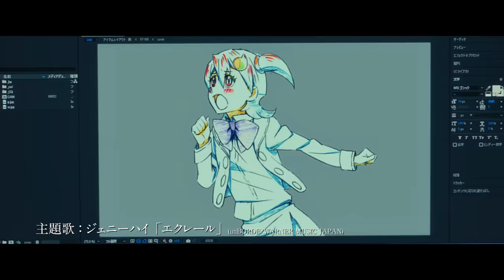映画『ハケンアニメ！』本予告〈2022年5月20日公開〉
好きを、つらぬけ。目指すは頂点――【覇権アニメ】

新人監督とその仲間＆ライバルたちの想いがぶつかり合う胸熱エンタテインメントが誕生！
「アニメは世界を変えられる。」刺され、誰かの胸に――。

2022年5月20日ROADSHOW

直木賞＆本屋大賞受賞作家 辻村深月の大人気小説を映画化！世界中が注目する日本のアニメ業界を舞台に、最も成功したアニメの称号＝「ハケン（覇権）」を手にすべく奮闘する者たちの姿を描いた、胸熱エンタテインメント！実力派キャストが集結し演じるのは、愛と情熱と誇りを胸に闘う仕事人たち。その姿は、日々を懸命に生きる誰しもが、共感すること間違いなし！
劇中アニメはProduction I.Gをはじめ超一流クリエイター&豪華声優陣が参加し、監修は東映アニメーションがつとめる。

【ストーリー】
連続アニメ『サウンドバック　奏の石』で夢の監督デビューが決定した斎藤瞳。だが、気合いが空回りして制作現場には早くも暗雲が…。瞳を大抜擢してくれたはずのプロデューサー・行城理は、ビジネス最優先で瞳にとって最大のストレスメーカー。「なんで分かってくれないの！」だけど日本中に最高のアニメを届けたい！そんなワケで目下大奮闘中。最大のライバルは『運命戦線リデルライト』。瞳も憧れる天才・王子千晴監督の復帰作だ。王子復活に懸けるのはその才能に惚れ抜いたプロデューサーの有科香屋子…しかし、彼女も王子の超ワガママ、気まぐれに振り回され「お前、ほんっとーに、ふざけんな！」と、大大悪戦苦闘中だった。瞳は一筋縄じゃいかないスタッフや声優たちも巻き込んで、熱い“想い”をぶつけ合いながら “ハケン＝覇権” を争う戦いを繰り広げる！！
その勝負の行方は！？　アニメの仕事人たちを待つのは栄冠か？　果たして、瞳の想いは人々の胸に刺さるのか？

■出演：吉岡里帆　中村倫也　工藤阿須加　小野花梨　高野麻里佳　六角精児　柄本 佑　尾野真千子
■原作：辻村深月「ハケンアニメ！」(マガジンハウス刊)
■監督：吉野耕平　■脚本：政池洋佑
■音楽：池頼広　■主題歌：ジェニーハイ 「エクレール」(unBORDE/WARNER MUSIC JAPAN)
■制作プロダクション：東映東京撮影所　■配給：東映
■コピーライト：©️2022 映画「ハケンアニメ！」製作委員会